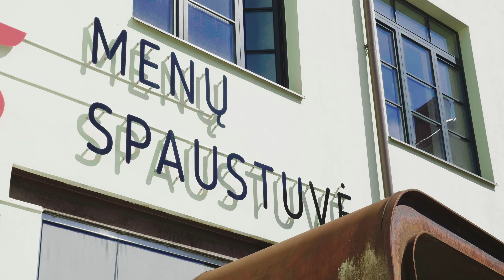Menų spaustuvė - 20 metų!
Video: Marius Paplauskas (Huru Films)